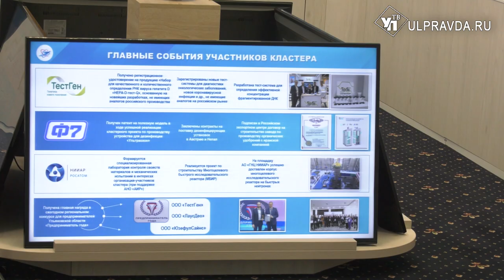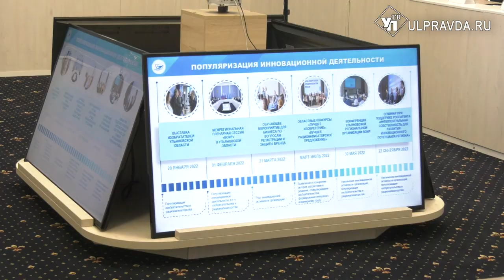Движение прогресса. В Ульяновске обсудили инновационное развитие региона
В Правительстве Ульяновской области прошло заседание Совета по развитию инновационной деятельности. Обсудили реализацию мероприятий и деятельность молодых учёных. Также прошла церемония награждения.